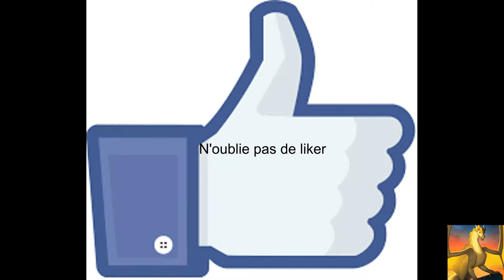Qui es-tu dans les Royaumes de Feu ?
Aujourd'hui nous allons faire une vidéo sur les Royaumes de Feu
pour savoir qui tu es comme dragon et quelle espèce tu es.